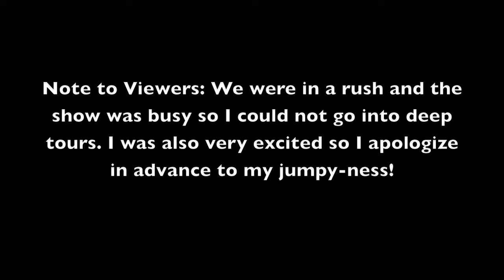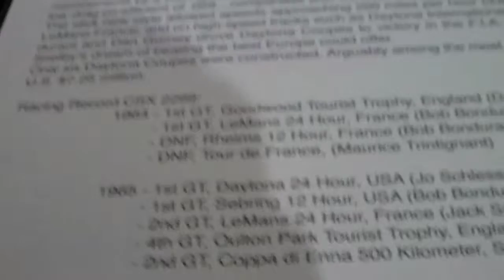Classic Cars (Part 1)- Toronto Auto Show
Just one of the many exhibits at the autoshow :) ENJOY!